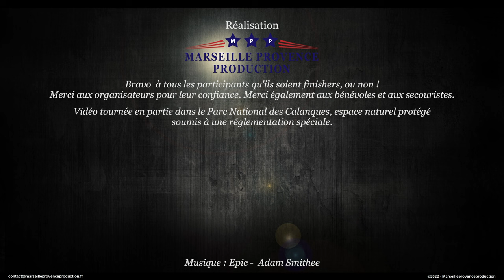Trail des Calanques 2022 - Clip officiel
Réalisation : Marseille Provence Production
Licence via EnvatoMarket
Vidéo tournée en partie dans le Parc National des Calanques, espace naturel protégé soumis à une réglementation spéciale.